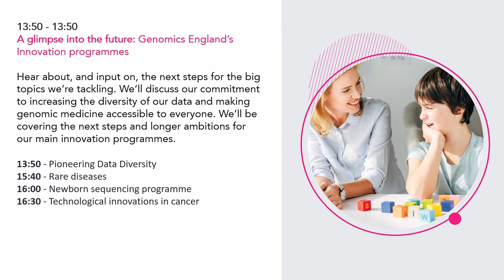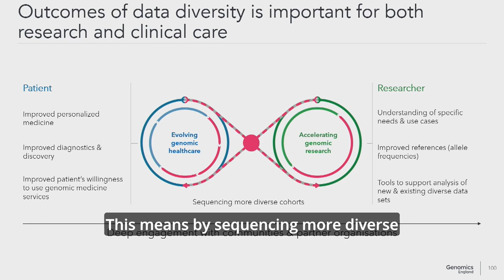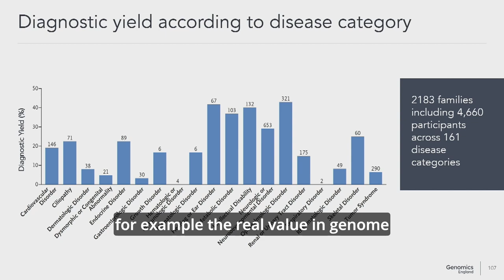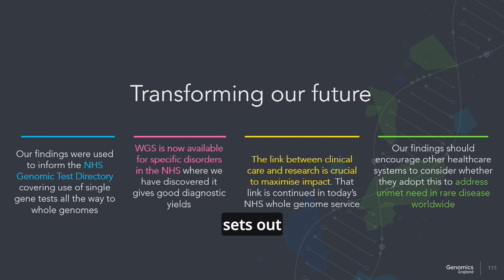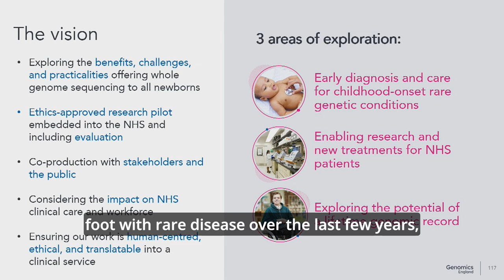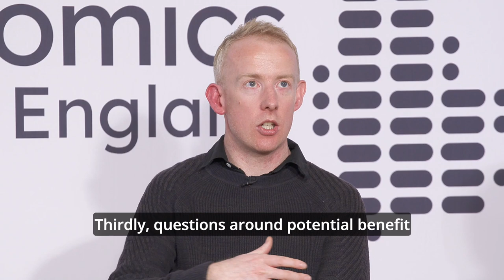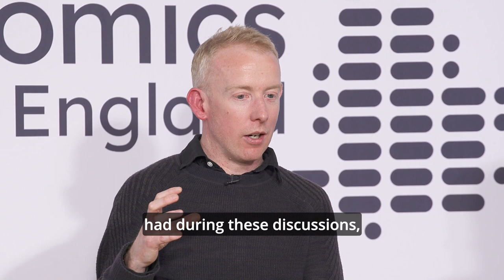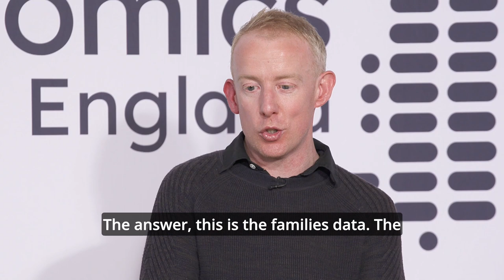A glimpse into the future: Genomics England’s Innovation programmes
Hear about the next steps for the big topics we’re tackling. We’ll discuss our commitment to increasing the diversity of our data and making genomic medicine accessible to everyone. We’ll be covering the next steps and longer ambitions for our main innovation programmes, including data diversity, our pilot study on rare diseases, our newborn sequencing programme, and the technological innovations that we’re bringing in cancer such as the use if long-read sequencing and digital pathology.